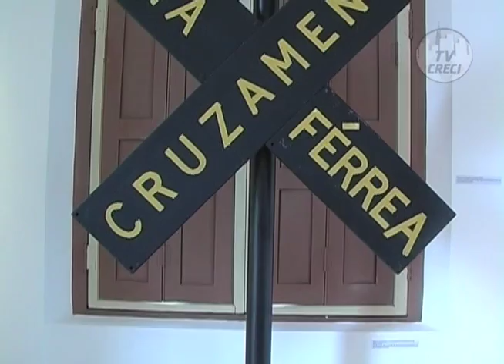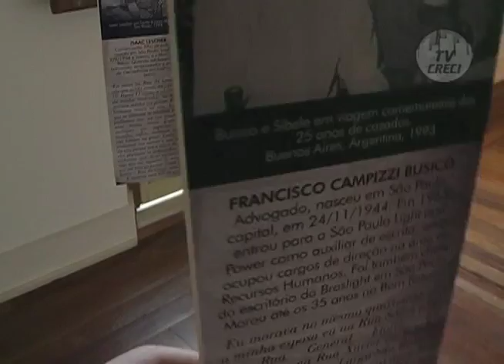CI 129 - Exposição "Bom Retiro - Uma costura de povos"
Matéria de 25 de setembro de 2009

Exposição "Bom Retiro - Uma costura de povos" conta a história do bairro.